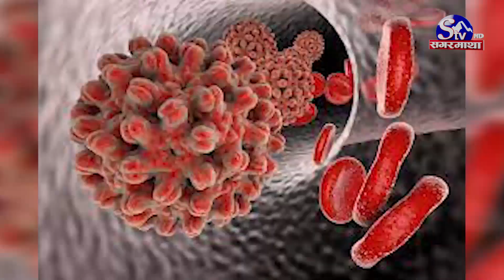यस्तो रहेछ, झ्याप्प झ्याप्प लाइन जानुको कारण, के लोडसेडिङ हुने तयारी छ ? Sagarmatha Report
अहिले देशका विभिन्न स्थानमा लाइन जाने समस्या छ । बिहान, बेलुका मात्र होइन दिउँसो समेत बेलाबेलामा झ्याप्प झ्याप्प लाइन जाने गरेको छ । बारम्बार लाइन जाने समस्याका कारण आम नागरिक आजित बनेका छन् । यस्तै व्यवसायीदेखि विद्यार्थीसम्मलाई लाइन जाने समस्याले दुखः दिएको उनीहरुको गुनासो छ ।